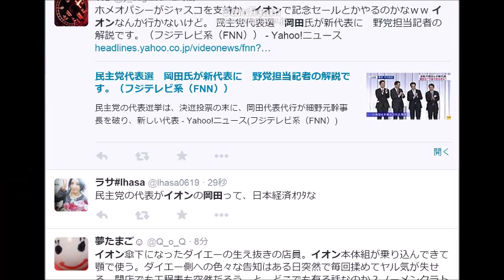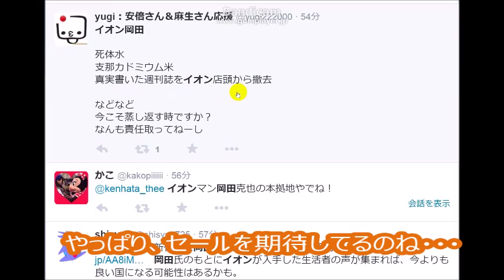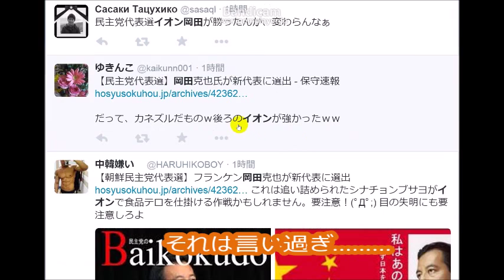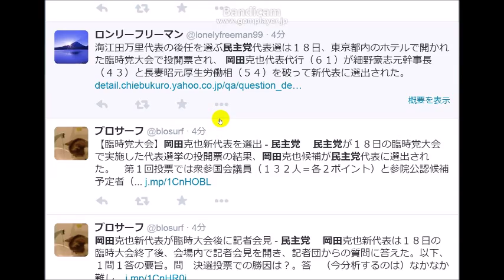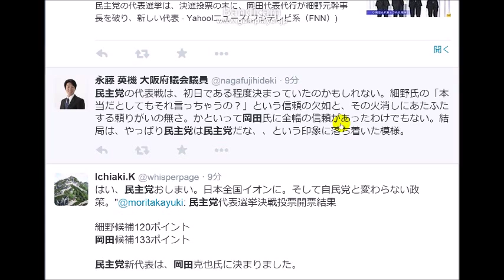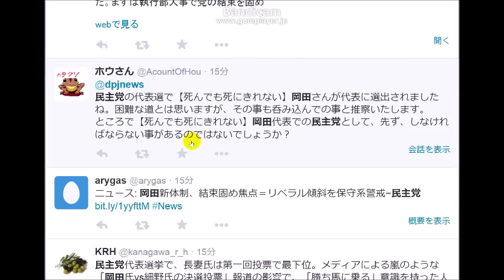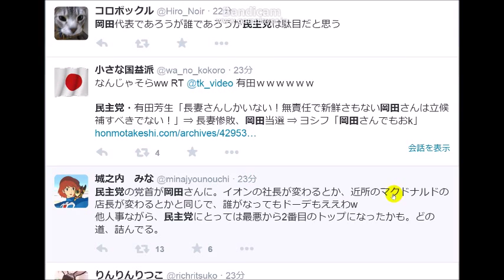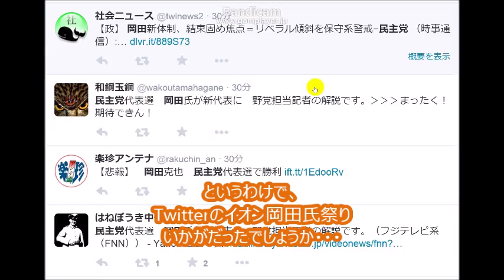岡田克也氏選出でTwitter民のイオン祭を覗いてみたｗ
たった半年で都会に一軒家！その秘密を公開します！
詳しくは説明文の中のアドレスをクリック。 Ads By Move

民主党代表選挙 岡田氏選出でTwitter民のイオン祭りを覗いてみたｗ
１月１８日に民主党代表選が行われ、
岡田克也氏が選出されました。

岡田克也氏はイオン７代目のご次男。
twitter民はイオンがセールを開催するのじゃないかと期待のから騒ぎ。
期待感は余り感じられず、
危機感が募るばかり、
野党第一党の役割を期待する声も有りますが、
イメージの変化が感じられず、
悲観的な声ばかり。

岡田克也 網膜剥離
岡田克也 息子
岡田克也 眼帯
岡田克也 イオン
岡田克也 夫人
岡田克也 目
岡田克也 推薦人
岡田克也 フランケンシュタイン
岡田克也 古館
岡田克也 顔色
岡田克也 網膜剥離 原因
岡田克也 網膜剥離 入院先
岡田克也 網膜剥離 病院
岡田克也 網膜剥離 どこの病院
岡田克也 網膜剥離 病院名
民主党 岡田克也 網膜剥離
岡田克也 イオン 受水層
岡田克也 イオン 中国
岡田克也 イオン 受水槽
岡田克也 イオン 衛生検査が免除
岡田克也 イオン 選挙
民主党 岡田 網膜剥離
民主党 岡田 目
民主党 岡田 病気
民主党 岡田 眼帯
民主党 岡田 網膜剥離 病院
民主党 韓国 関係
民主党 韓国 帰化
民主党 韓国 癒着
民主党 韓国 なぜ